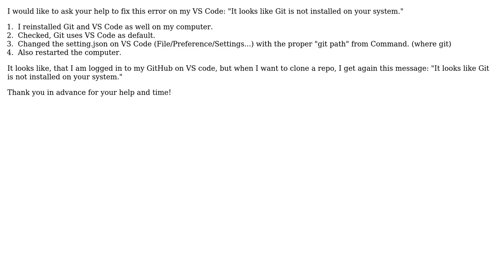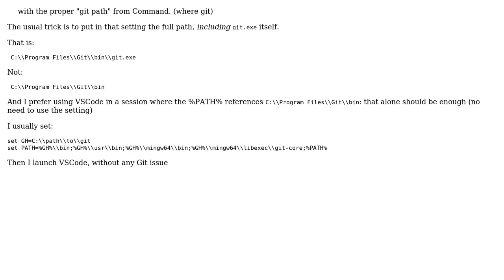It looks like Git is not installed on your system. - VS Code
With thanks & praise to God, and with thanks to the many people who have made this project possible! You are responsible for your own actions.